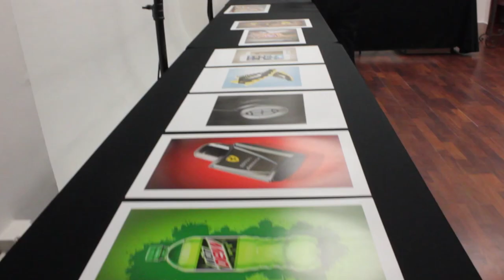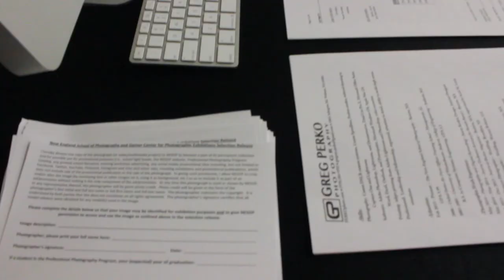NESOP Alumni: Greg Perko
2014 Honors Graduate Gregory L Perko speaks about his experience as a New England School of Photography student.